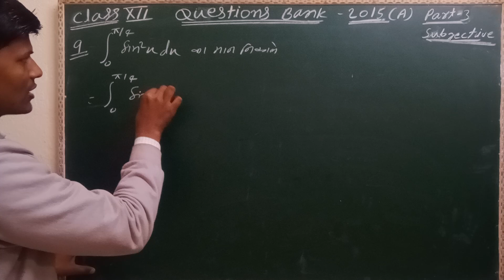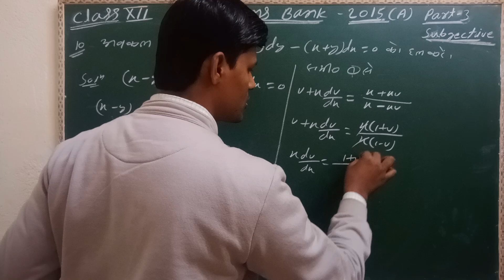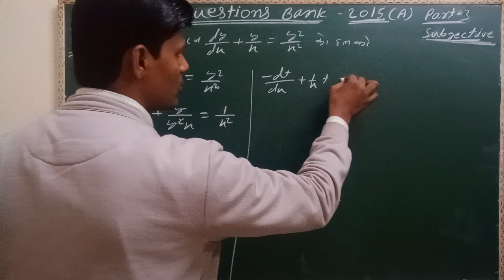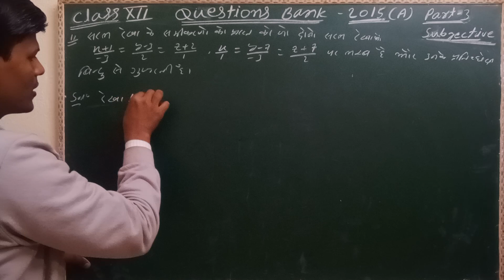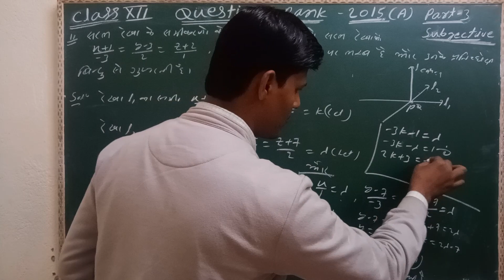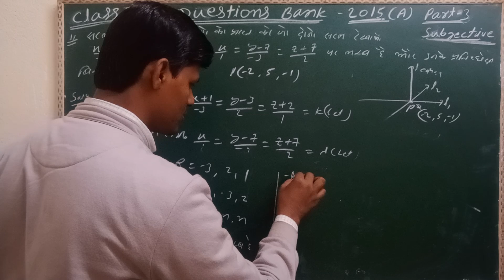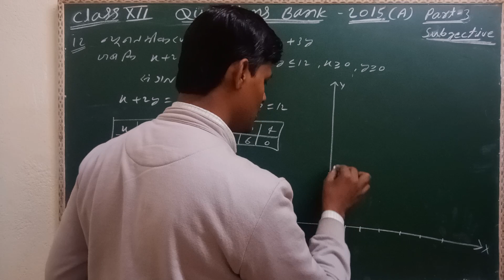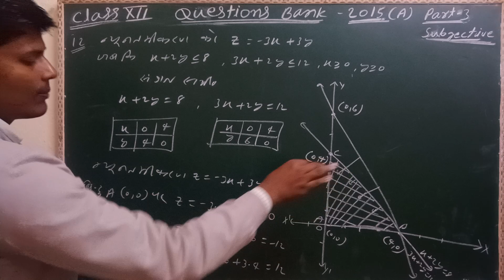class 12 th question bank /exam 2015(A)/ subjective questions part 3 || Ds shambhu sir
class 12 th question bank /exam 2015(A)/ subjective questions part 3

v. v. I subjective questions class 12 th ka maths, matrix , CBSE and BSEB bord

 DS Shambhu sir
vvi subjective question

questions Bank solutions
previous question 13 years ka full solution